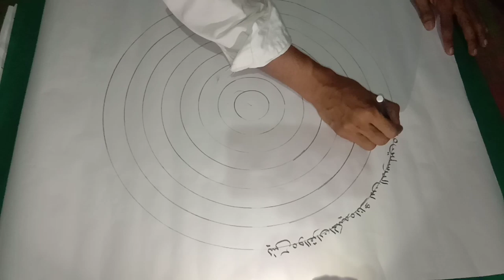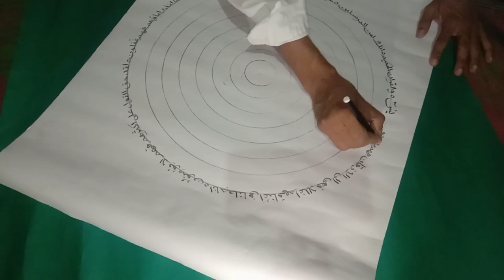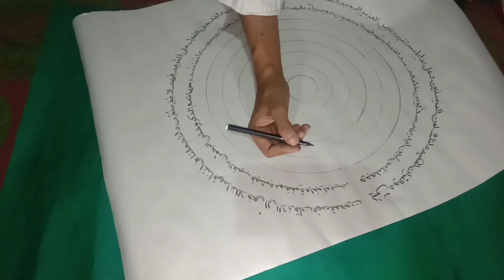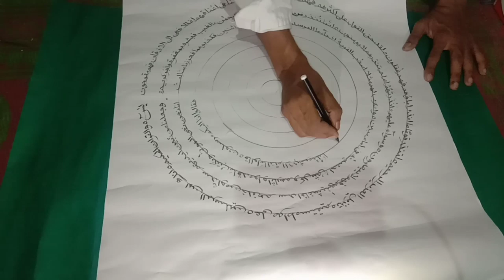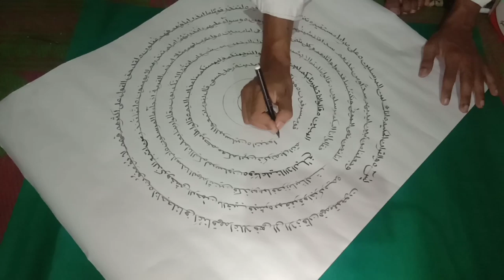Surah Yaseen write by hand in just 5 minutes | सूरह यासीन हाथ से लिखना सीखे सिर्फ 5 मिनट में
Katib Ejaz YouTube Channel Link